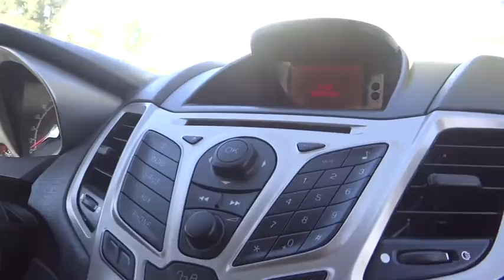2012 Ford Fiesta Fontana, Chino, Norco, Moreno Valley, San Bernardino, CA V44589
2012 Ford Fiesta
2012 Ford Fiesta 5dr HB SE - Stock#: V44589 - VIN#: 3FADP4EJ5CM219047